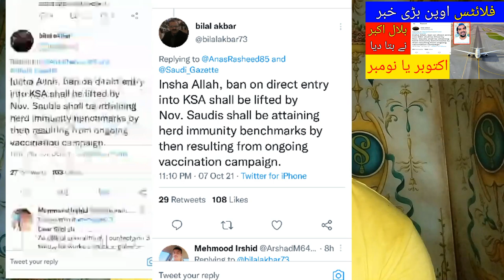According to Bilal Akbar, Flights to Saudi Arabia will be Open in October or November,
Saudi Arabia Latest Update News today in Urdu and Hindi, Saudi News in Urdu, Today News in Saudi Arabia, According to Bilal Akbar, Flights to Saudi Arabia will be Open in October or November, Bilal Akbar Talking to Saudi Flights Insha Allah, Ban on Direct Entry into KSA Shall be Lifted by November, Saudia Shall be Attaining herd immunity bencmarks by then resulting from ongoing Vaccination Campaign,